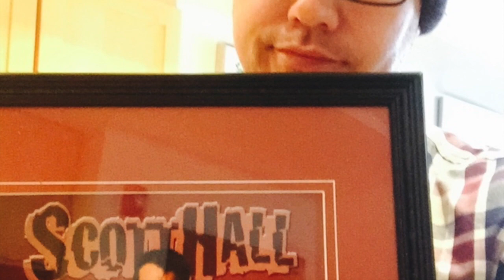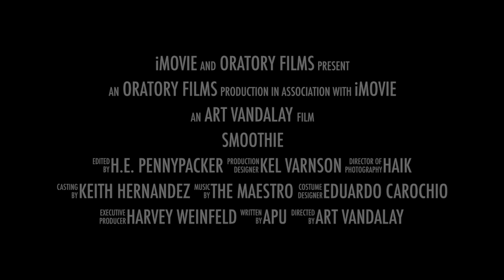King of the Oratory Movie Trailer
Coming to King of the Oratory